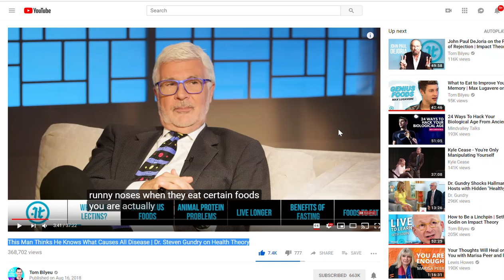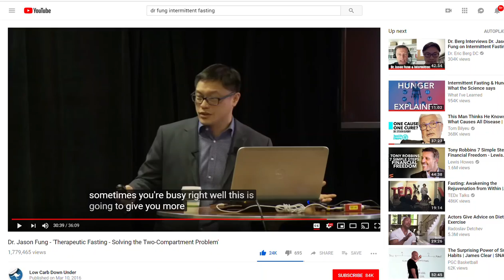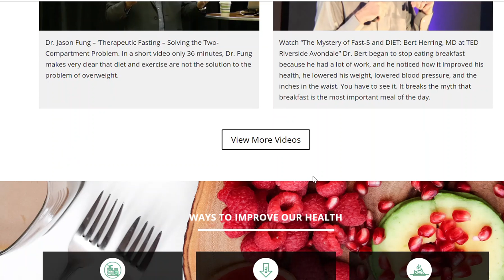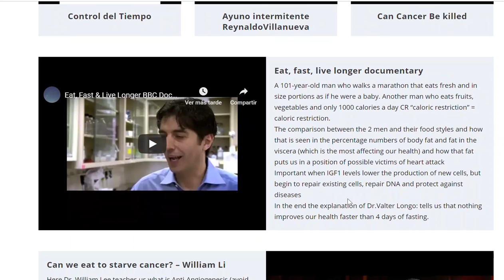Fasting, Ayuno Beneficios y Mitos